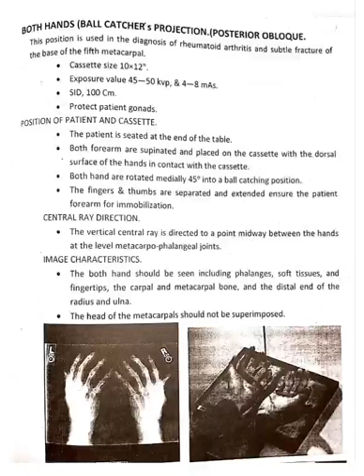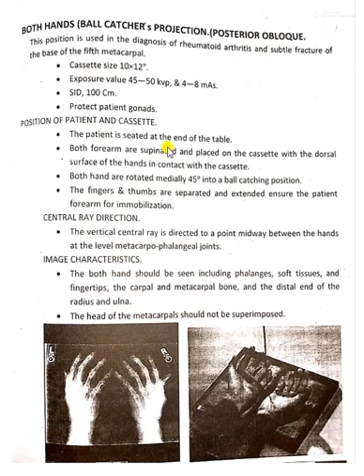RADIOLOOGICAL POSTIONING AND CLINICAL PRACTICE BOTH HANDS BALL CATCHERS VIEW THIRD SEMESTER